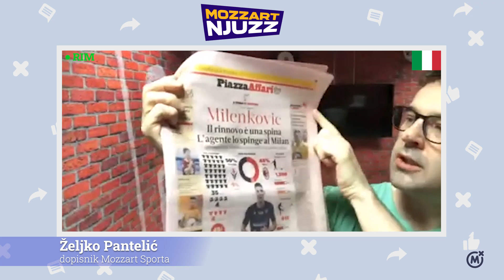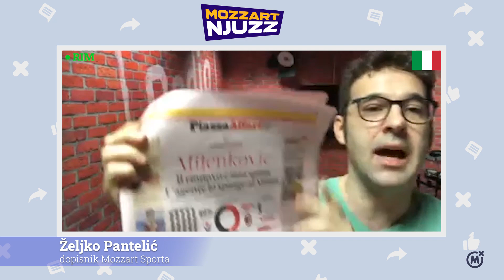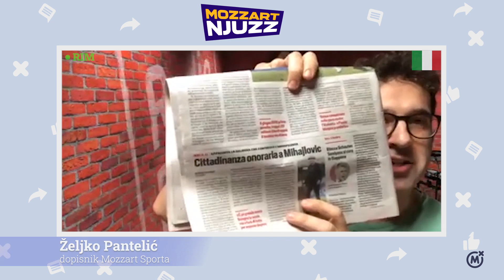Mozzart Njuzz - #44: Fali Ramadani se uključio u Blekijev transfer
U novoj epizodi MOZZART Njuzza voditeljka Marina Kotevski najsvežije informacije iz sveta sporta komentariše sa dopisnicima iz Madrida Ognjenkom Marić, Rima Željkom Pantelićem, Zagreba Nevenom Cvijanovićem i novinarom našeg portala Aleksandrom Joksićem

00:00 Marina Kotevski
01:20 Neven Cvijanović
06:40 Ognjenka Marić
14:12 Željko Pantelić
20:58 Aleksandar Joksić